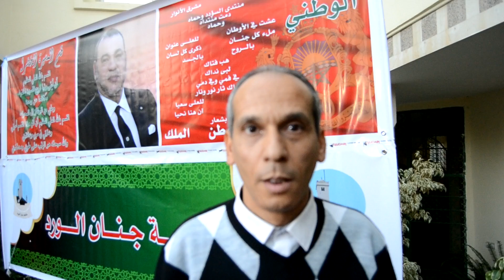فاس:كلمة رئيس المجموعةالجزال عزدين نشيط عزيز المكاوي maroc24.ma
فاس:19\11\2016 حفل تكريم الفنان حميد نشيط
اشرفة مقاطعة جنان الورد احياء امسية فنية غيوانية واللتي قدمتها مجموعة"اشعاع  الفنون  الشعبية تزامنا مع الايام الوطنية التي تعيشها بلادنا احتفاءابذكرى المسيرة وعيد الاستقلالوقد جاء هذا الحفل بتكريم الفنان المقتدر "حميد نشيط "